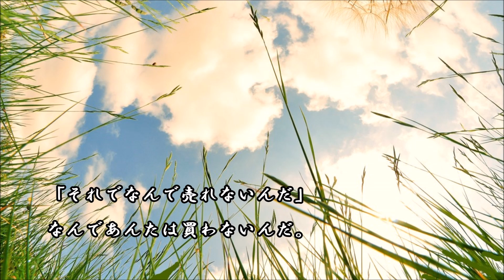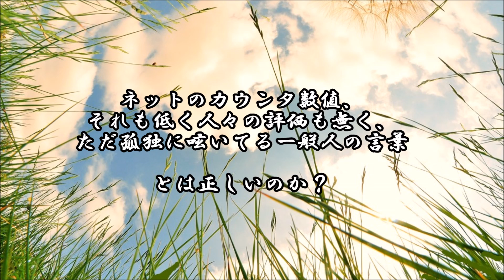ショートサーキット出張版読み上げ動画1760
「黄昏の狩人」それが更新された、なら。「俺が神だ」それは、
言えなくなる。その結果、何らかの強制力に変化が発生、した？

素材著作
風景